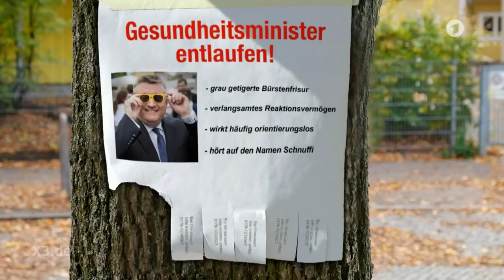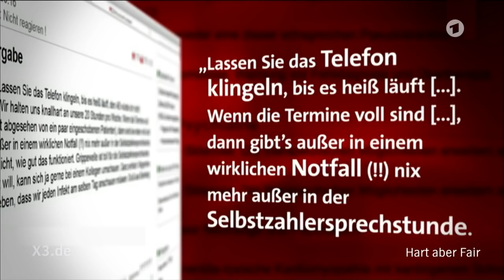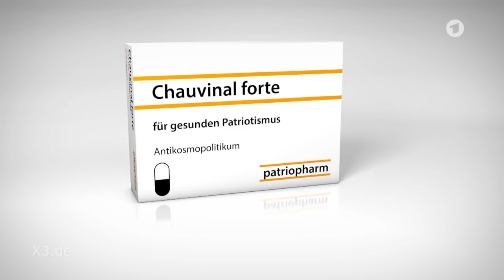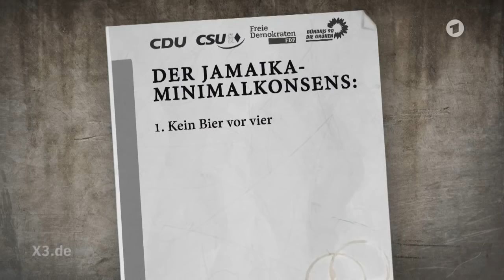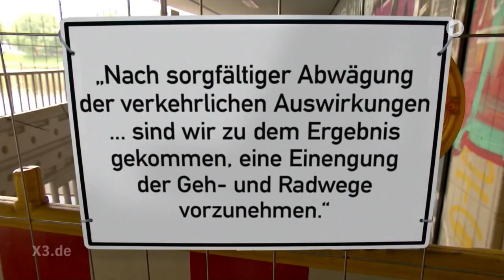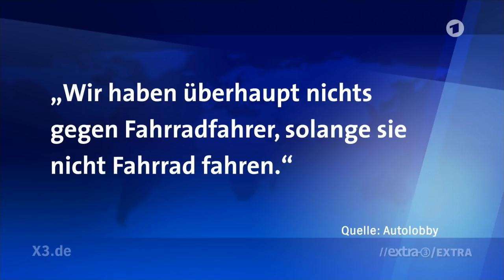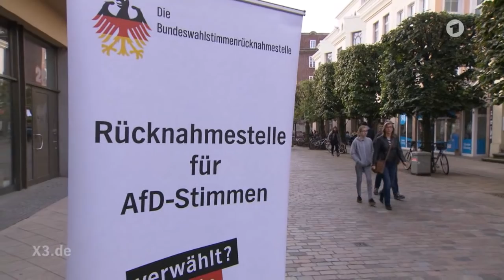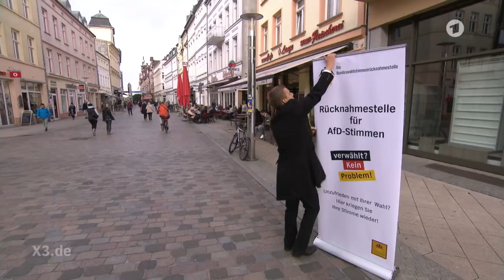Extra 3 vom 19.10.2017 | NDR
Tipps für die Terminvergabe bei Fachärzten; Johannes Schlüter: Meister aller Kassen; Song für Winfried Kretschmann; Rückgabestelle für AfD-Stimmen - Christian Ehring zeigt den Irrsinn der Woche